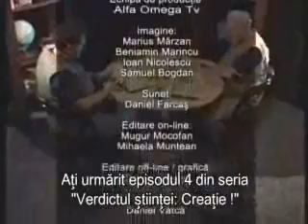B:Episode 4 - Evolutionary Dictatorship [3/3]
The Verdict of Science - A series on science and evolution in support of creation.

Part B - Episode 4/6